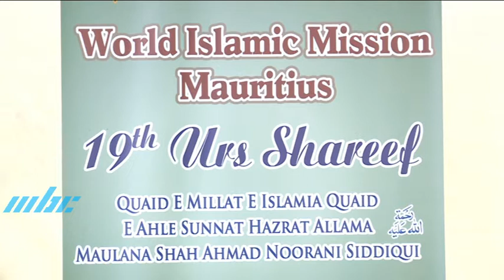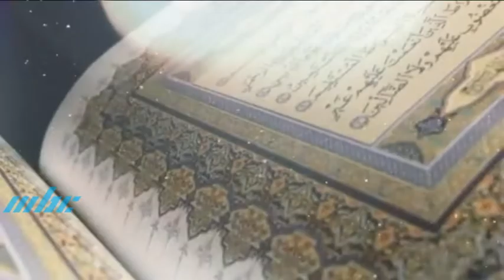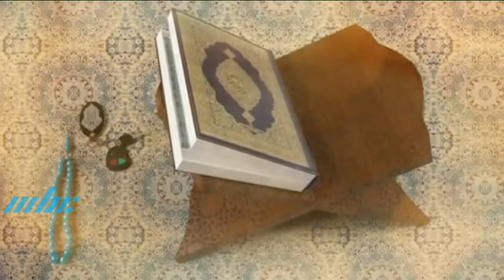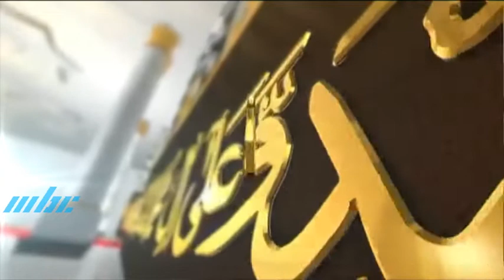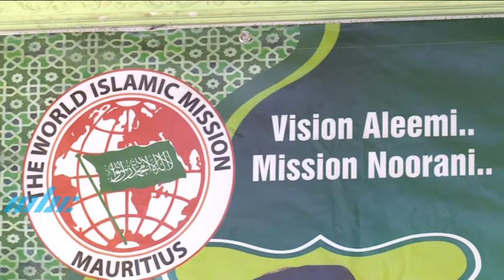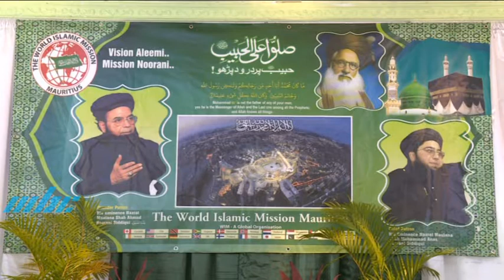Noor-E-Iman - Urs-E-Noorani RA at Belle Village